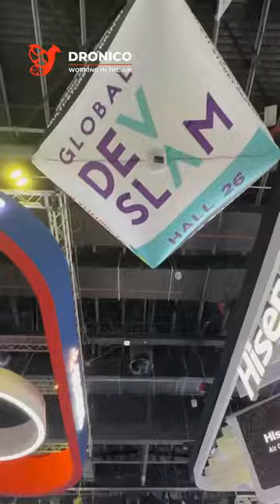GITEX GLOBAL 2023 & DRONICO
We work in the Air in all pavilions of GITEX GLOBAL (Gulf Information Technology Exhibition) — an annual exhibition dedicated to information technology, held in the United Arab Emirates in the city of Dubai. The largest exhibition of consumer equipment in the Middle East.

GITEX GLOBAL is an exhibition of the most creative companies and bright minds of the world in order to stimulate business, economy, society and culture.

2023 has been declared the year of the introduction of artificial intelligence in all aspects, acceleration of global competition for the dominance of artificial intelligence, disclosure of important forecasts and expert opinions on its impact.